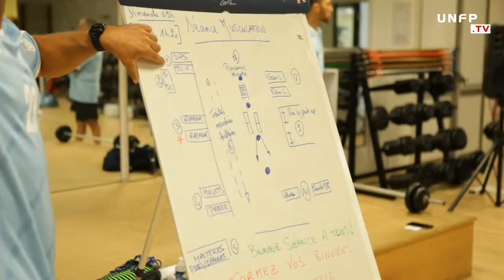La préparation athlétique des joueurs de l'UNFP FC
Retrouvez les images de la séance de préparation athlétique réalisée par les joueurs de l'UNFP FC ce matin.

On rentre dans le dur de la préparation physique. 3 séances étaient au programme ce dimanche : un circuit-training en salle de musculation dès 9h, un travail tactique en fin de matinée, puis une séance essentiellement de conservation et de jeux à 8 contre 8 sur un terrain réduit.

Le groupe a pris la route de Fontainebleau et du Centre National des Sports de la Défense (CNSD). Un stage d'une semaine de préparation est prévu sur les installations de l'armée, avec un double objectif : renforcer la cohésion d'un groupe de joueurs, qui ne se connaissait il y a trois jours à peine, mais également monter en puissance avant le premier match de préparation face à Orléans le 01 juillet.